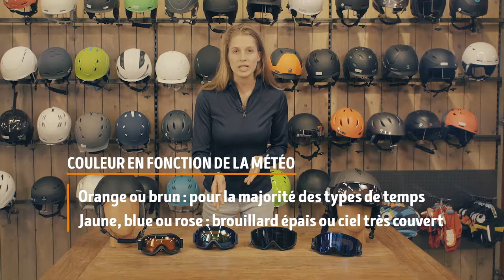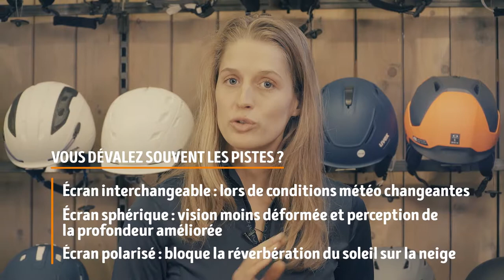Quelle est la valeur ajoutée de lunettes de ski ? - A.S.Adventure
Vous voulez protéger vos yeux sur les pistes enneigées ? Optez pour des lunettes de ski plutôt que des lunettes de soleil ordinaires. Je vais vous expliquer pourquoi.

1. UNE MEILLEURE PROTECTION
Contrairement aux simples lunettes de soleil, les lunettes de ski adhèrent parfaitement au visage.
Vous protégez ainsi vos yeux contre :
• les rayons UV nocifs
• l'éblouissement causé par la neige
• le vent mordant
• les bourrasques de neige

2. UN GAGE DE SÉCURITÉ EN CAS DE CHUTE
• Comme vous le voyez, des lunettes de ski se fixent au casque, ce qui réduit le risque de perte. En cas de chute, les lunettes de soleil ordinaires tombent de votre visage et se transforment en un projectile dangereux.
• L'écran de lunettes de ski n'est pas en verre, mais en plastique, plus précisément en polycarbonate incassable. Les lunettes de ski sont donc souples et flexibles, alors que les verres des lunettes de soleil classiques se brisent en mille morceaux.

3. CHOISISSEZ LE BON ÉCRAN
Les lunettes de ski existent en différentes couleurs et dimensions. Mais la couleur de l'écran joue également un rôle important.
En fonction des conditions météo, chaque couleur d'écran permet d'offrir une vision plus nette dans la neige.
• Les écrans de couleur orange et brune sont les plus polyvalents, ils conviennent à tous les types de temps.
• Les écrans de couleur jaune, bleue et rose offrent une meilleure visibilité par brouillard épais ou ciel très couvert.
• Les écrans de couleur grise et verte sont parfaits pour les journées de grand ciel bleu.
Vous dévalez régulièrement les pistes ?
¬ Vous pourriez alors investir dans des lunettes de ski à écran interchangeable. Vous pouvez ainsi adapter la couleur de l'écran aux conditions météo.
¬ Avec un écran sphérique, votre vision est moins déformée et la perception de la profondeur est améliorée, car il suit la forme arrondie de l'œil.
¬ Doté d'un écran polarisé, il bloque également les réverbérations gênantes du soleil sur la neige. Vos yeux sont donc moins vite fatigués.

4. Un dernier conseil...
Vous avez déjà un casque de ski et souhaitez acheter de nouvelles lunettes de ski ?
Emportez le casque dans le magasin. Toutes les lunettes ne s'adaptent pas à tous les casques.

Vous avez encore une question ? N'hésitez pas à vous adresser à l'un de nos experts dans votre magasin A.S.Adventure ou surfez